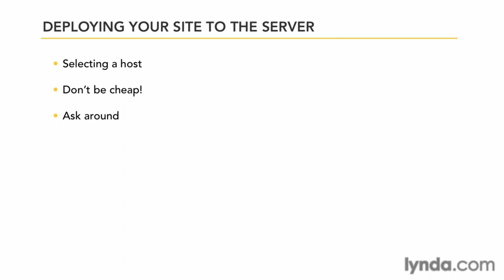Selecting a host ecommerce php framework,